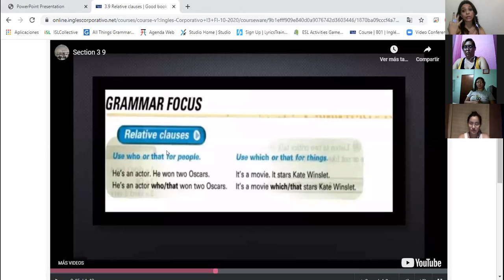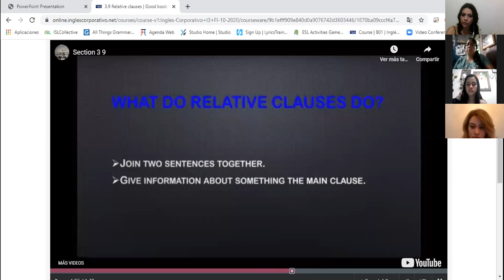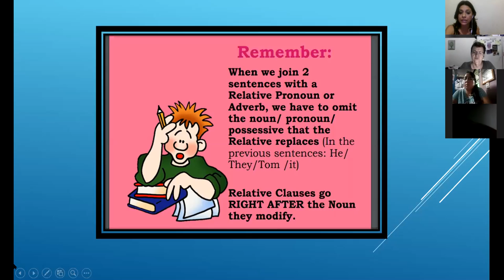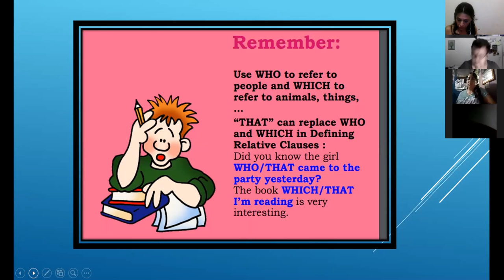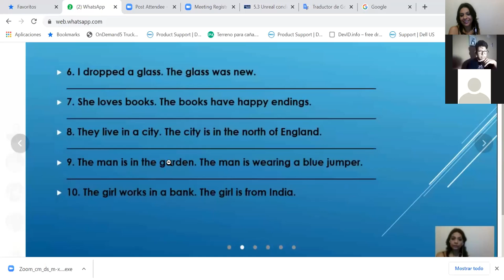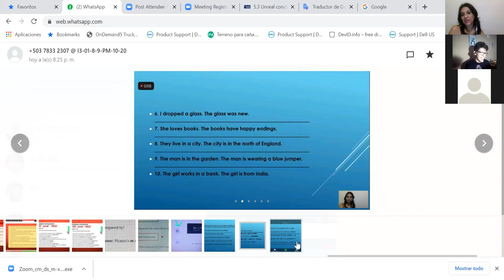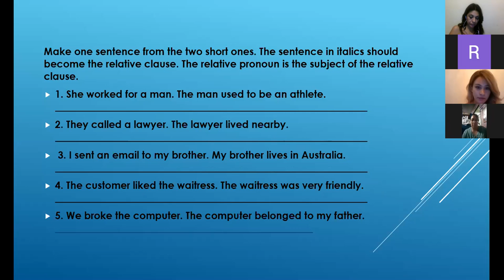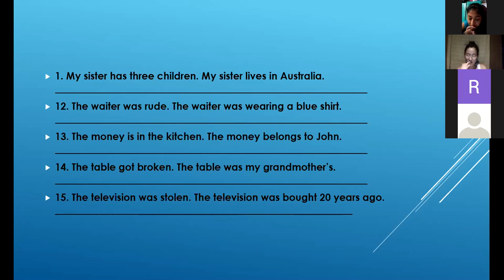Ingles Corporativo-Relative clauses